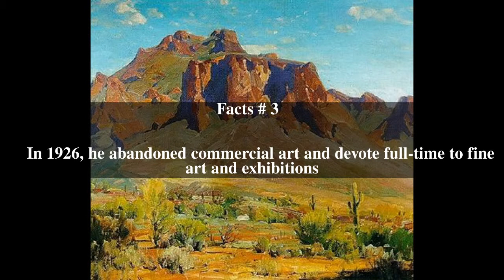Hanson Puthuff Top # 8 Facts